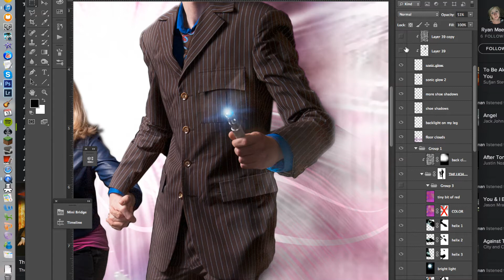Doctor Who Promo Picture: Time Lapse Layers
I was really happy with this edit and wanted to show people how I went about doing it. I'll also be running a Photoshop 101 panel at Comic Media Expo in October in Mesa, AZ.